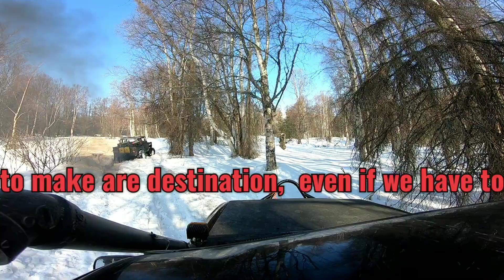New name on Channel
Changed the name on YouTube Channel to Stubborn Offroad. Describes the type of wheeling I do with like minded people. Trail maybe difficult but we keep coming back for more